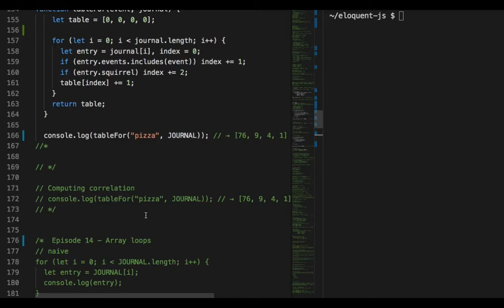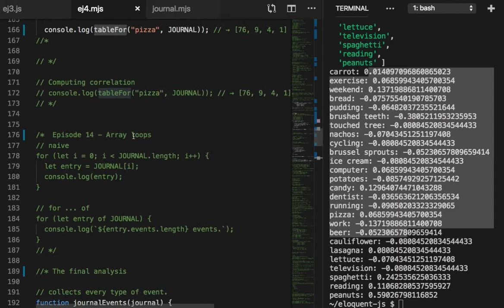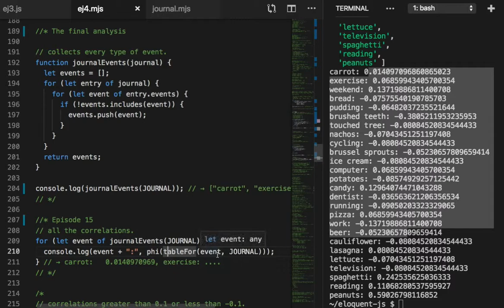015 - Phi coefficient of each event